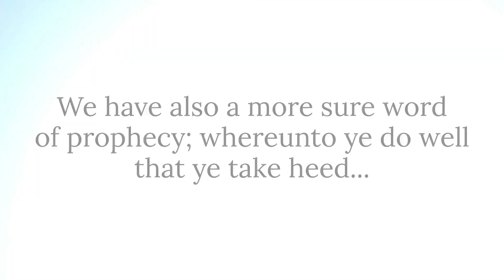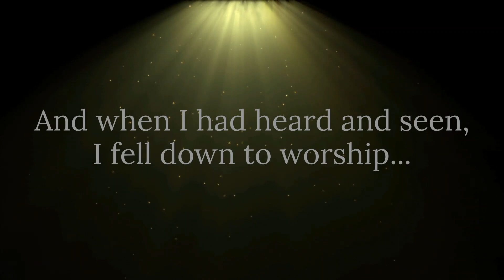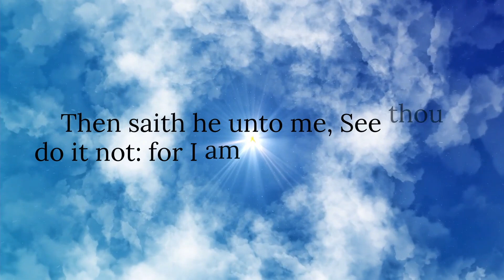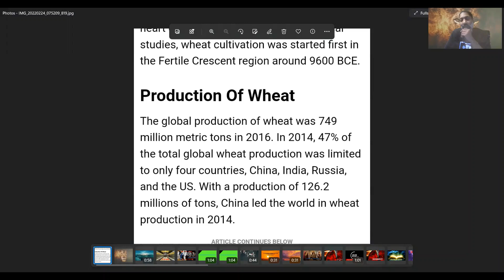Israel Are Your Eyes Open NOW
Israel in this Truth For Thought we will be examining "PROPHECY" in regards to how we as a Nation are to observe "PROPHECY" per the Word.

Scriptures for this lesson: Zephaniah 2:1-2; Ecclesiasticus 39:1; Ecclesiasticus 24:33;
2 Esdras 15:1-4;  2 Peter 1:19-21; Revelation 1:3; Revelation 22:18-20; Revelation 22:7-10

DEFINITION of INCREDULITY: the state of being unwilling or unable to believe something